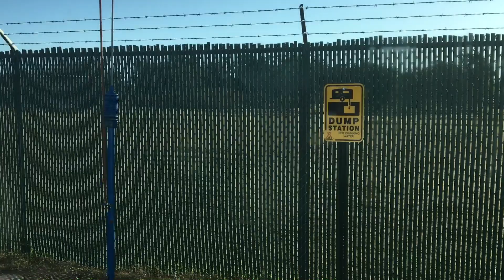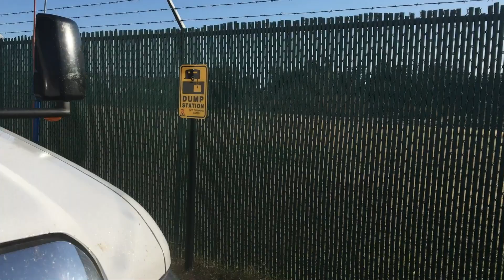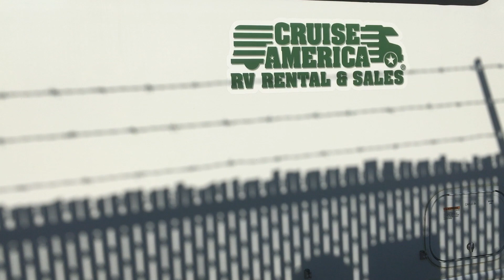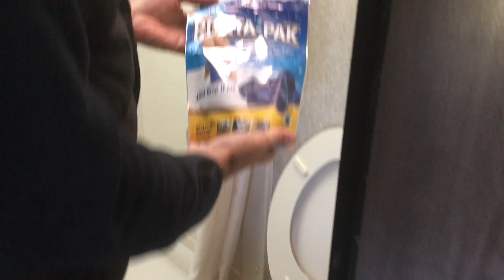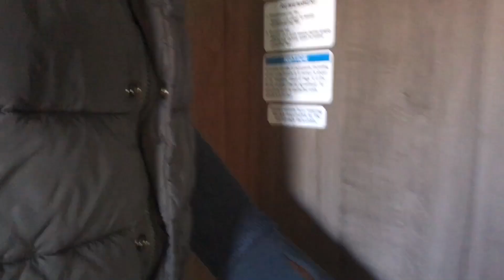Cruise America Rental RV: How to Dump the Tanks Even if the Hose Leaks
In this special episode from our trip to/from the Grand Canyon, we show you how to dump the black and gray tanks of your Cruise America Rental RV, including a few REAL WORLD TIPS to make it go more smoothly. Even if your hose is a little leaky. Yikes!

Bonus shot of Nola curled up in the passenger seat.

One of our favorite channels, Long Long Honeymoon, has a fun Dump Station Adventures video:

We dumped our tanks at the excellent Dodge City KOA in Dodge City, KS, which has a DOG PARK right next to it:

Earlier on our trip, we stayed at the WONDERFUL Prairie Oasis Campground, just off I-80 in Henderson, NE. You can barely hear the interstate thanks to the cornfields!